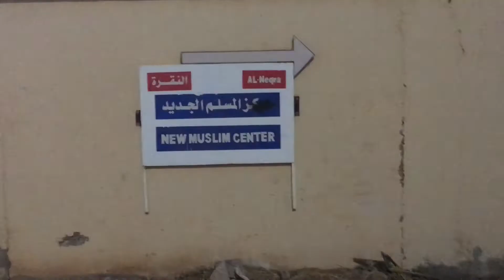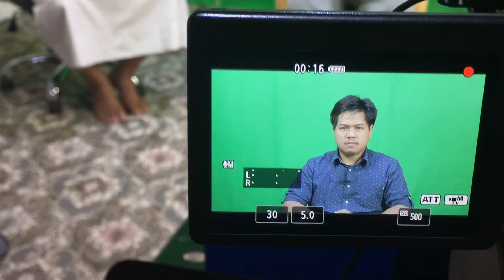Meat the 🐑 😋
Mga bisita mula sa Islamic University ( Madina University) puro kain lng kame 😂 Salamat kay John ceazar, tuten, nakalimutan ko name ng isa 😂 Ingat sa pag uwe sa pinas keep safe see ya again.. Salamat din kay ustad Mohammed Ali Granderos at abu bassam at kay abu asem mabuhay kau